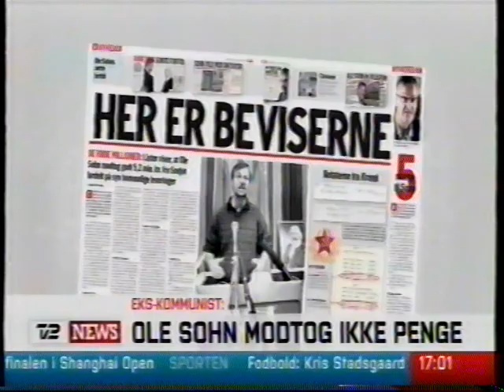Ole Sohn sagen (2/5)